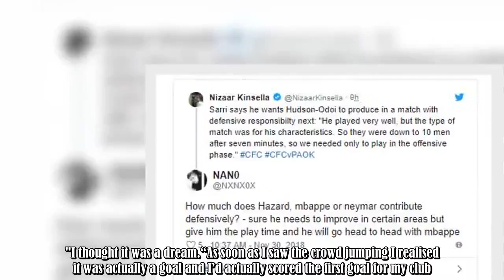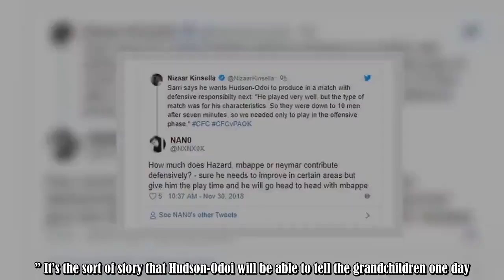Maurizio Sarri's comments about Callum Hudson-Odoi after Chelsea 4-0 PAOK didn't go down well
Callum Hudson-Odoi will never forget the date: November 29, 2018.The 18-year-old, handed a rare start for Chelsea in their Europa League game against PAOK, gave a glimpse of the future with an impressive performance that included a goal and an assist.It was the youngster’s first senior goal for the club that he has been a part of since the age of eight.“As soon as I got the goal I couldn’t believe it,” Hudson-Odoi told BT Sport at full-time."I thought it was a dream.“As soon as I saw the crowd j :.